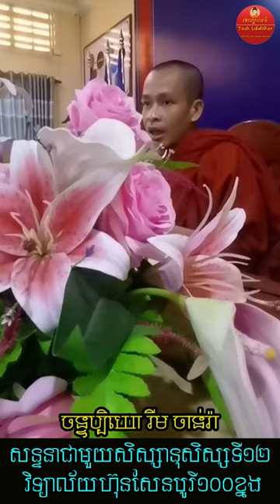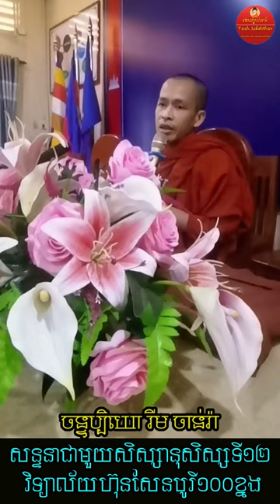សន្ទនាជាមួយសិស្សវិឡាល័យបុរី១០០ខ្នង | ចន្ទប្បិយោ រីម ចាន់រ៉ា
សន្ទនាជាមួយសិស្សវិឡាល័យបុរី១០០ខ្នង
-តើអ្វីជាភាពអស្ចារ្យ?

-វិទ្យាសាស្ត្រអប់រំបែបសង្គម

-ព្រះអាស៊ី ព្រះអឺរ៉ុប

-ទឹកសម្បថ៍គ្មានន័យ

-ចោរ និងអ្នកបះបោកើតចេញពីណា?

-រំលាយអារម្មណ៍ភាពជាខ្ញុំគេ